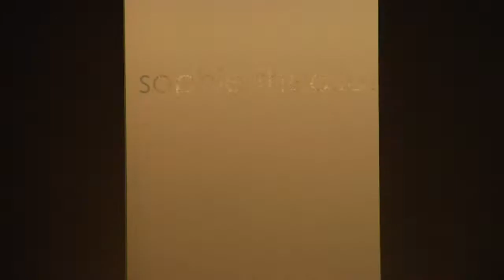Sophie Theallet SS 2013 Runway Show